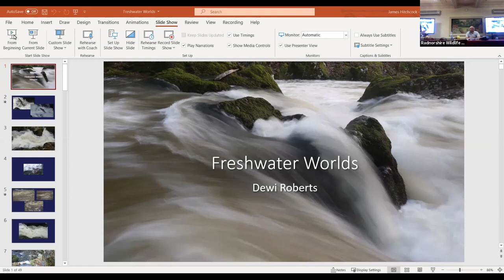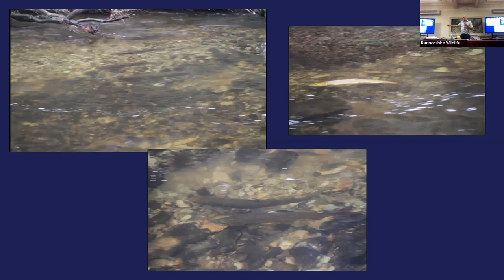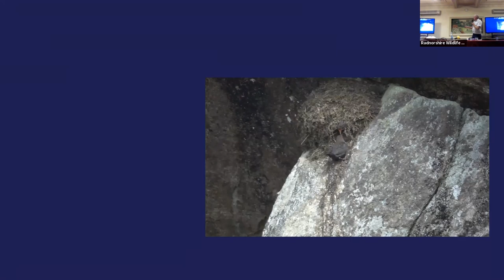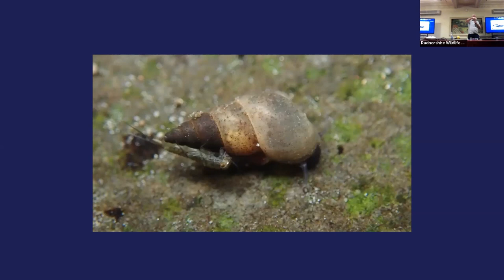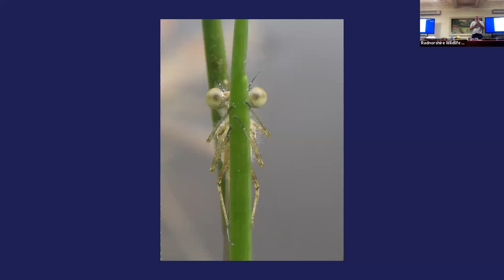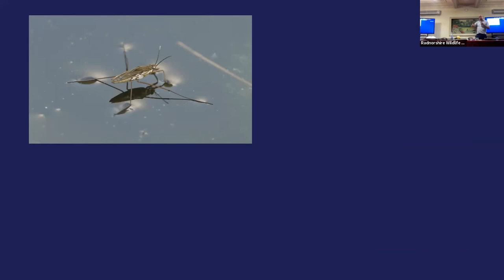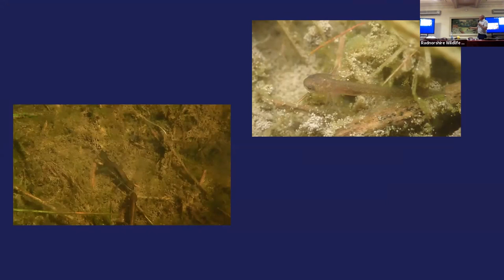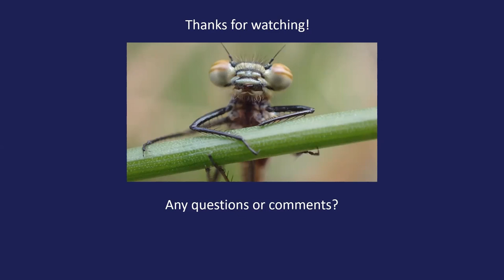Freshwater Worlds by Dewi Roberts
We were joined at our 2021 Annual General Meeting by guest speaker, Dewi Roberts, also known as 'The River Man'. Dewi is a local underwater photographer, naturalist and educator. This talk focuses on some of the incredible river wildlife found around Radnorshire, in particular at Gilfach Nature Reserve.